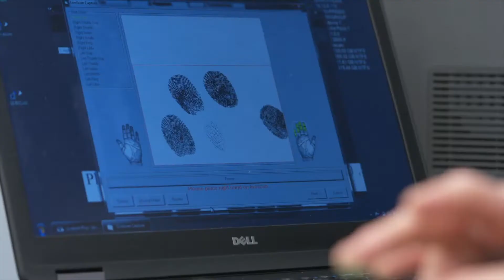How Can I See My Background Check or Criminal History Report Results? [FAQ]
How Can I See My Background Check or Criminal History Report Results?

Trusted in Reno since 2003 with additional locations in Las Vegas and Carson City, NV.

Fingerprint background check results are sent to the requesting person.

So if you’re requesting your own criminal history report, you will get those results.

If your criminal history report is for employment or licensing purposes, those results must go directly to the employer or the licensing agency.

Fingerprinting Express Services:
- Fingerprinting Near Me
- Livescan Fingerprints
- FBI Background Checks
- Criminal History Reports
- Notary Public Near Me
- Passport Photos & ID Pictures
- Secure Document Shredding
- Copy & Fax Service